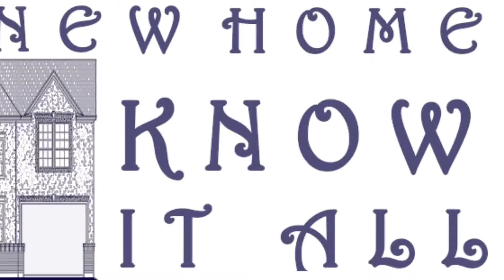Fulbright Plan Trendmaker Homes - New Home Know It All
“NEW HOME KNOW IT ALL” explains it all.

This home is location in Cross Creel Ranch, Fulshear Texas
We know New Build Homes. Have a question or comment? We look forward to engaging with consumers and pros alike.
Stuff I used to make this video.  Made it easy for you to find it..
also really cool,  if you buy something from the links I also get a little commission from it.
These are my Videos of the New Homes in the Greater Houston Area.

If you liked this Video your really going to like this one.